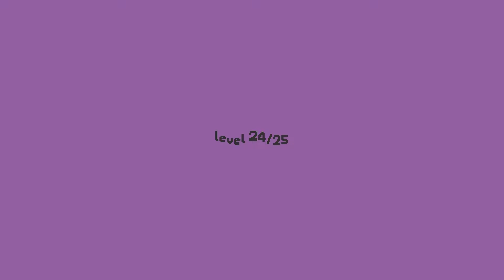SNKRX - AOE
Bit of a random upload, had to record the end of this run!